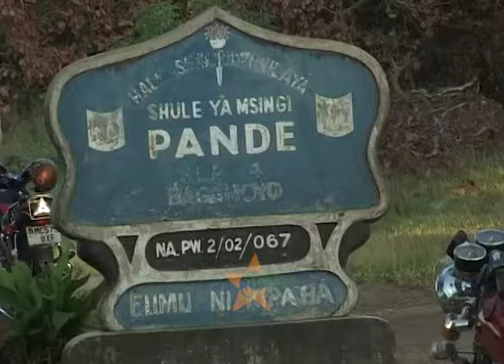UJENZI BANDARI YA BAGAMOYO-Waliopisha maeneo walalamikia fidia